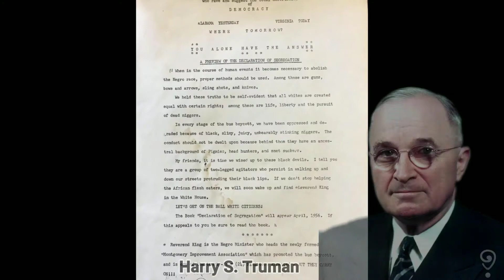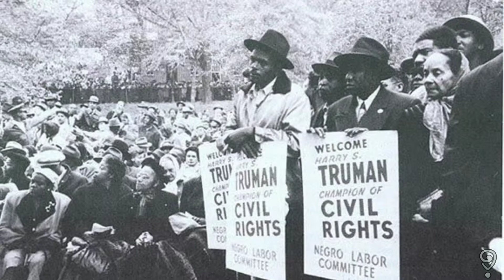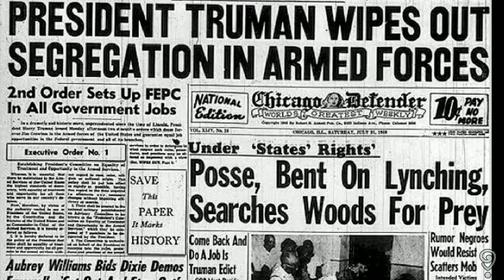June 26, 1948 ~ Truman Desegregates the Armed Forces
Today in 1948, President Harry S. Truman issued Executive Orders 9980 and 9981 which began the process of desegregating the armed forces and the federal government of the UnitedStates and helped kick-start the modern civilrights movement. Here is a look back at the History of AfricanAmericans in the U.S. Military, including the roles black soldiers played with the Milita and FrancisMarion in SouthCarolina during the American Revolution; CPL Eddie Stowers in WW1; the contribution of black troops through the World Wars; the blinding of SGT Isaac Woodard; and the Truman Civil Rights Committee.